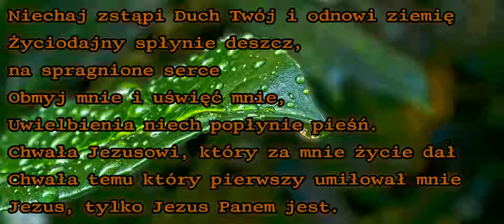Niechaj zstąpi Duch Twój i odnowi ziemię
Pieśń uwielbienia.
|W filmie wykorzystano grafikę p. Lena Sevcikovej